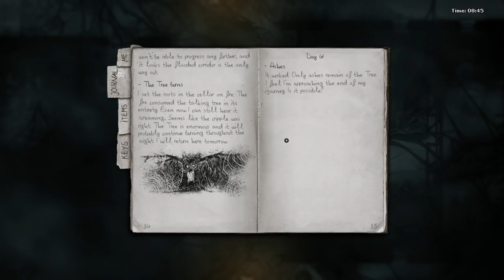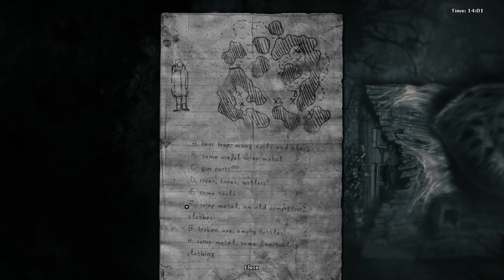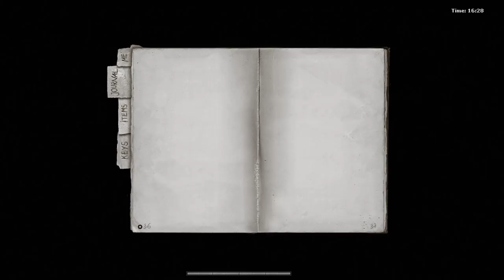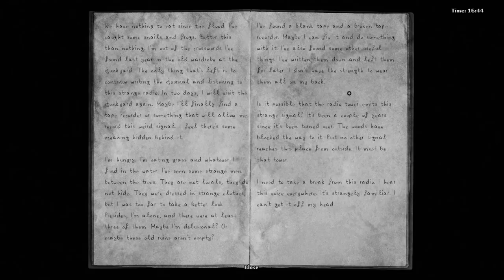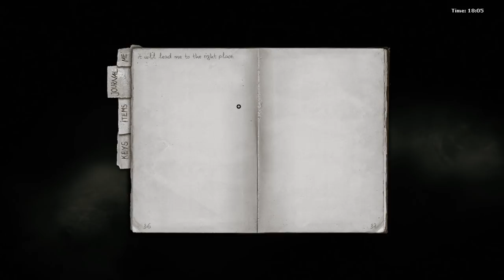Darkwood (Ep. 40 – Day 41, Fungus Dream)